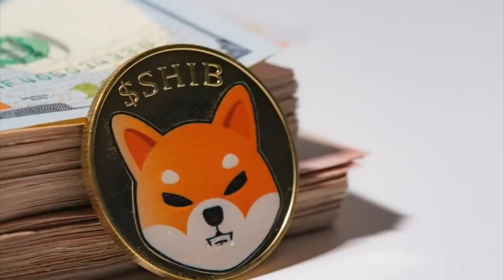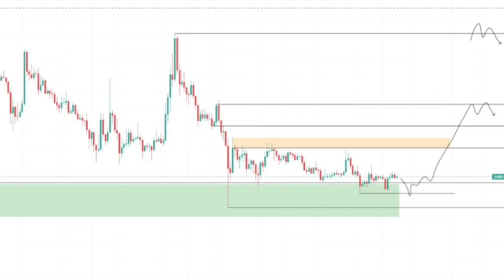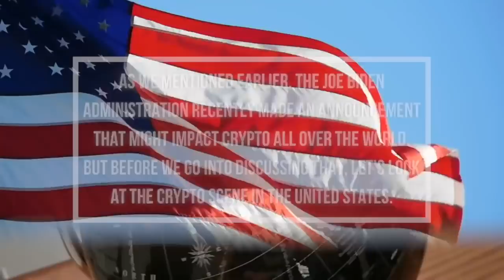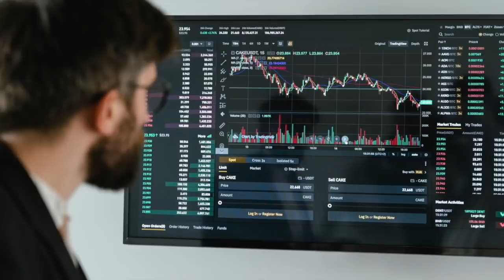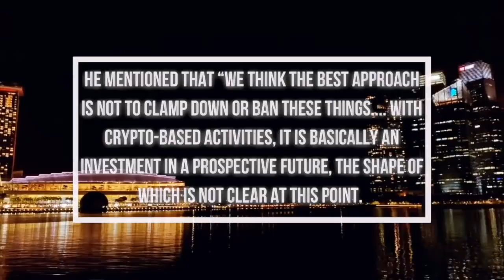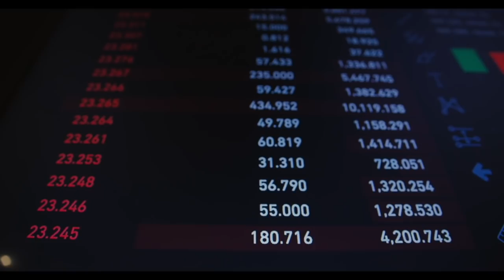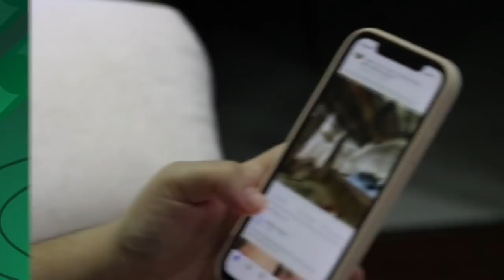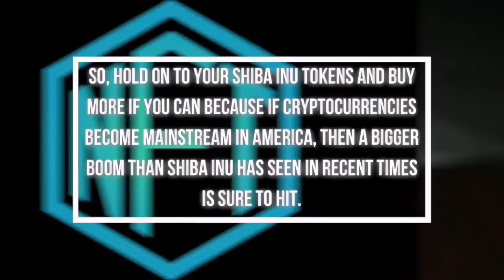Joe Biden's ALARMING LAST WARNING For Shiba Inu Coin Holders.. If You Hold SHIB WATCH THIS NOW!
As we mentioned earlier, the Joe Biden administration recently made an announcement that might impact crypto all over the world. But before we go into discussing that, let’s look at the crypto scene in the United States. While the US is unarguably the world’s top economy, it looks like it has been shy about adopting cryptocurrency, unlike other countries.

2. SECRET DOCUMENT EXPOSED! SHIBA INU COIN IS PREPARING TO BECOME A TRILLION DOLLAR ASSET! SHIBA INU
3. ELON MUSK REVEALS SHIB SECRET! LAST CALL FOR SHIBA INU COIN HOLDERS SHOCKING SHIBA INU NEWS